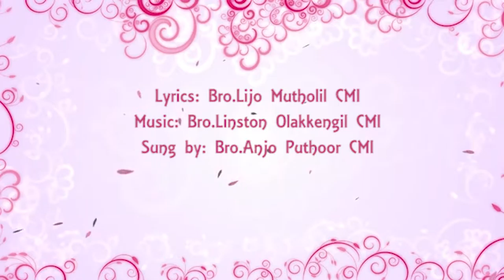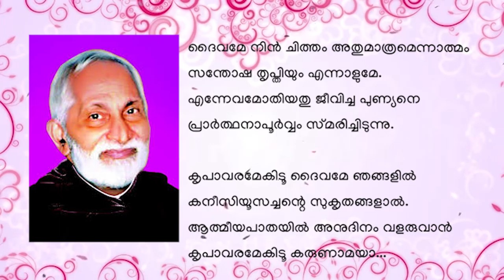SERVANT OF GOD FR CANISIUS CMI